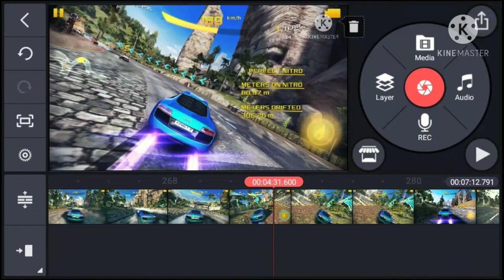ASHPHALT 8।।GAMEPLAY।।।।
hi gyes.

ami mbr bd gamer.

ami ajke ashphalt 8 khelchi.

enjoy this vdo.

annyong.